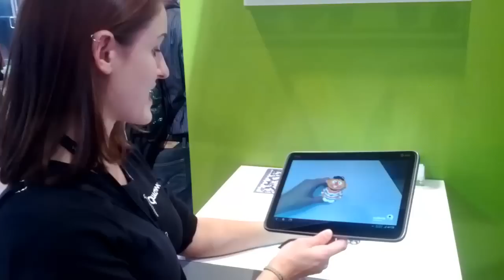Augmented Reality by Qualcomm at CES 2012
Qualcomm's Vuforia Augmented Reality Demo - CES January 10, 2012